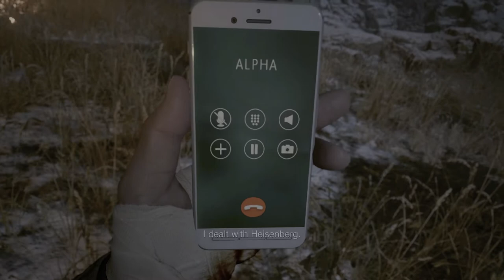Finally Face to Face with Miranda - Resident Evil Village Episode 23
A lot happens in this video. We find Heisenberg who doesn't want us to leave, then we find Chris of all people. He gives us this sweet battle tractor thing and we use it to beat Heisenberg. We Finally Meet Miranda and then HEY we're Chris now.

Podcast: The Weekend Dabblers
Podcast Twitter: @WeekendDabblers